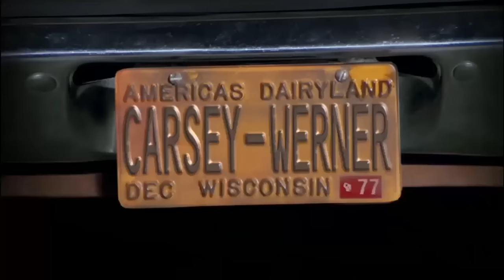That 70s Show - Eric's Panties Part 2